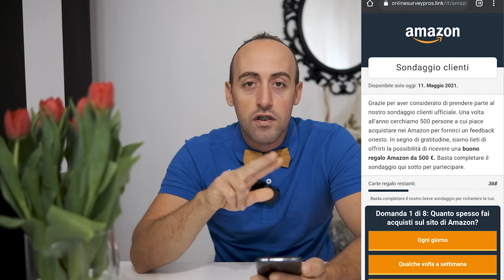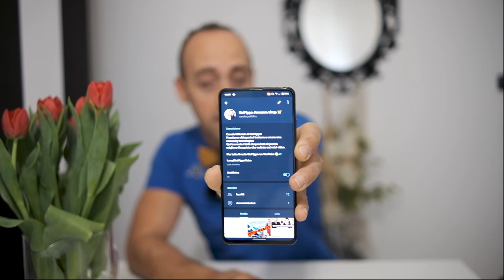500€ Carte regalo Amazon - Realtà o truffa?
Link AMICI DEL TUBO :
@l'uomo di casa
@Daniel Faw